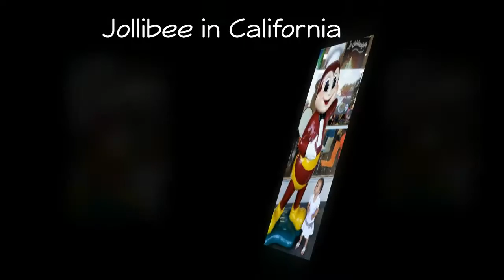Happy 1st Birthday my one in only Baby Danielle Lee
Here in Philippines to Celebrate!!!